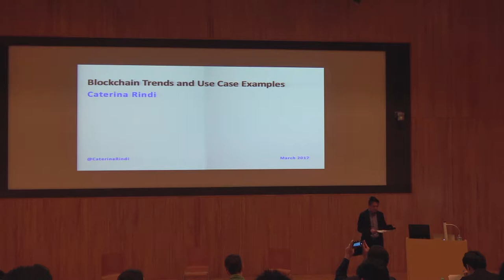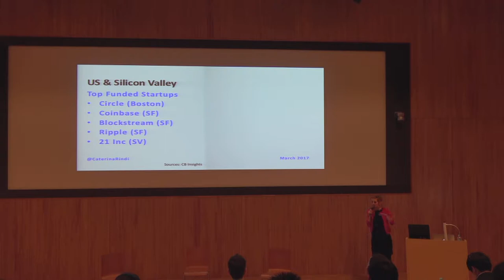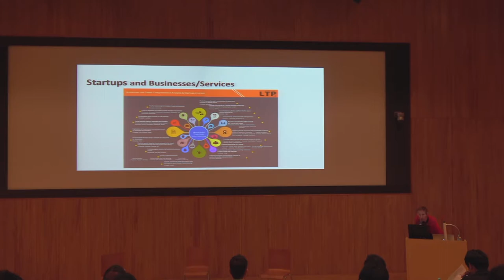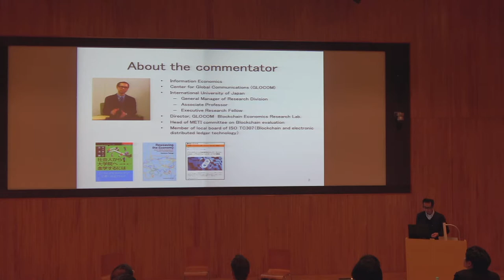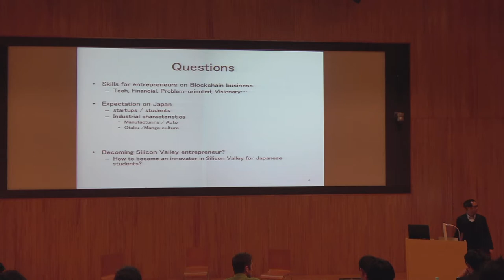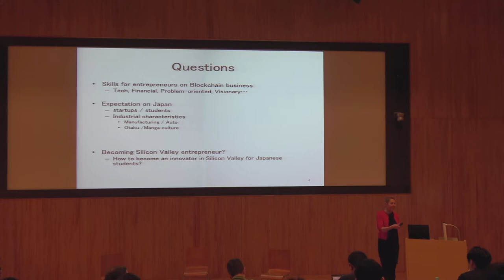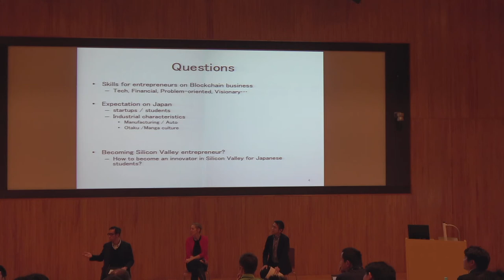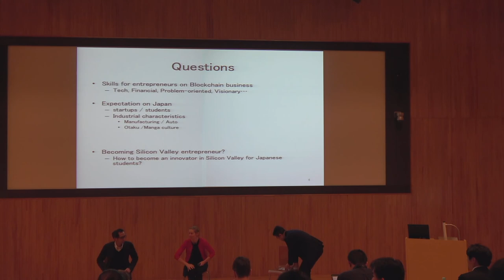Rindi lecture Blockchain Trends & Use Cases University of Tokyo 2017-03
Lecture by Caterina Rindi at the University of Tokyo, on Blockchain Trends and Use Cases, on 29 March 2017.
Has a focus on the entrepreneurial spirit of Silicon Valley and the San Francisco Bay Area, with question and answer period in the 2nd half.
Invited by Dr. Soichiro Takagi, Center for Global Communications (GLOCOM) at International University of Japan and Professor Hideyuki Tanaka, University of Tokyo.